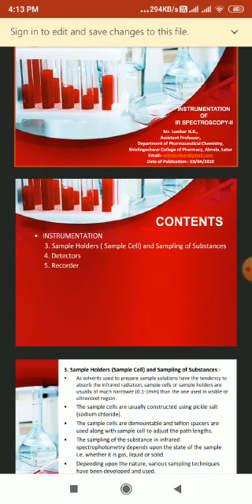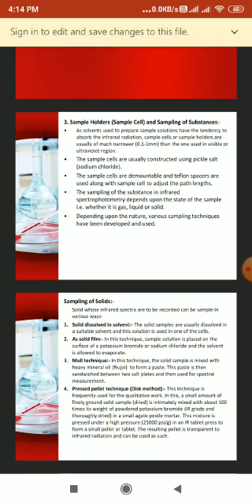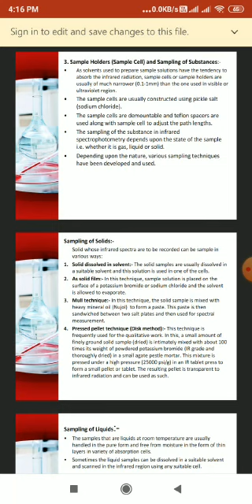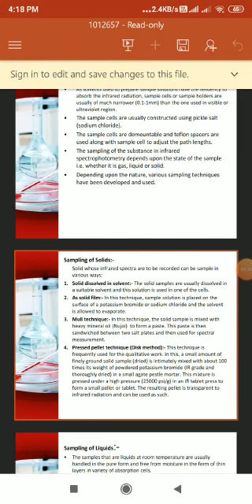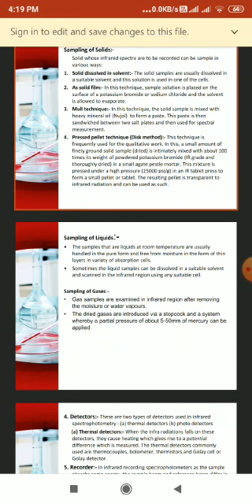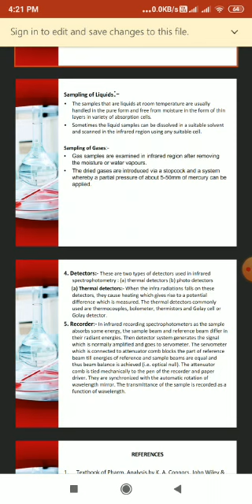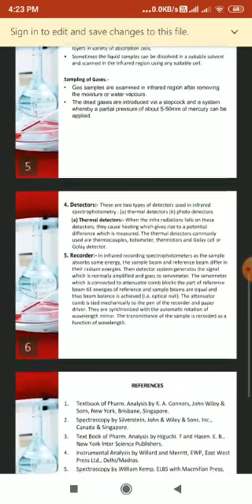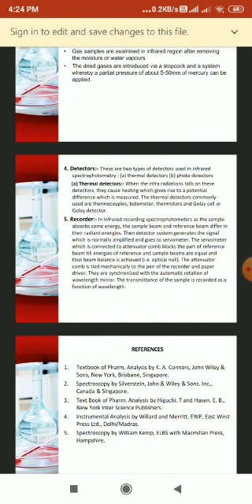Limitations and Applications of Infrared Spectroscopy by Mr. Linikar N B